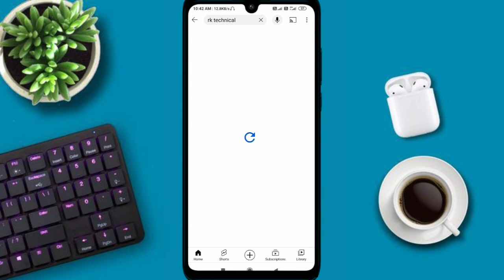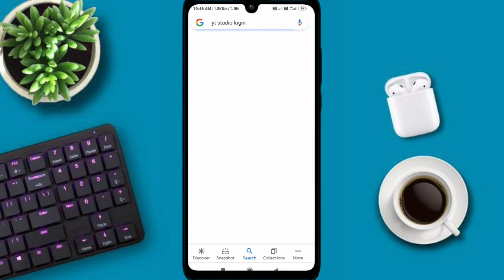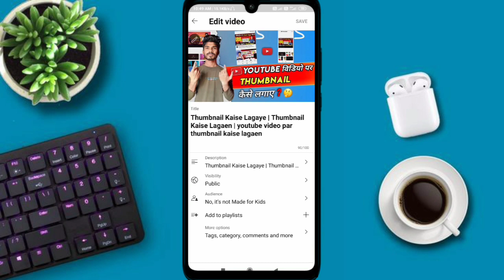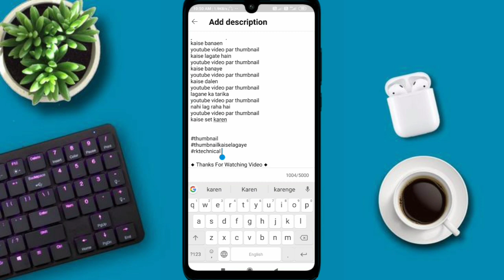Youtube Channel Ko Search Me Kaise Laye ? How to make Youtube Channel Searchable 2023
Your Quaris -

hot to make youtube channel searchable
how to make channel searchable

youtube channel search karne par nahi aa...